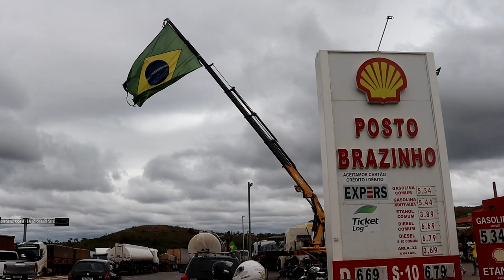CONFIRA COMO FOI O SEGUNDO DIA DE MANIFESTAÇÃO NA MG-050, EM PIUMHI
| PIUMHI |